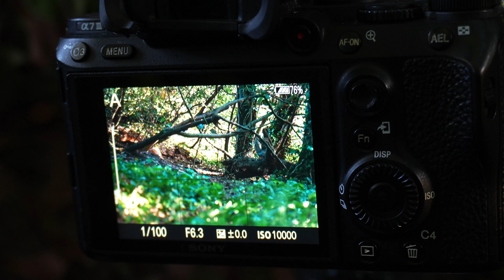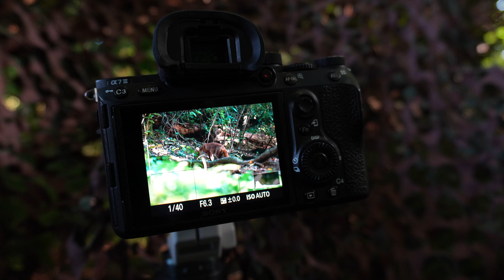LISI PORANEK - Fotografia Przyrodnicza // Dzika Irlandia // SONY // Zasiadka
Udałem się tym razem do mojego lokalnego lasu na lisią zasiadkę. Nareszcie jakaś lepsza pogoda dopisała i poranek okazał się całkiem udany. Pojawił się również borsuk co było bardzo miłym zaskoczeniem.

Dziękuję bardzo za odwiedziny na moim kanale.